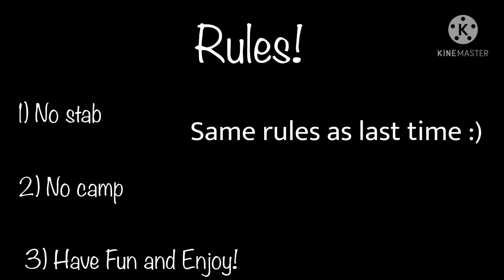Rematching The Blue Bunny Plays!